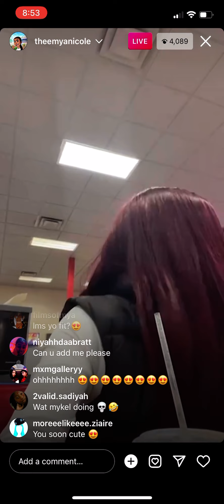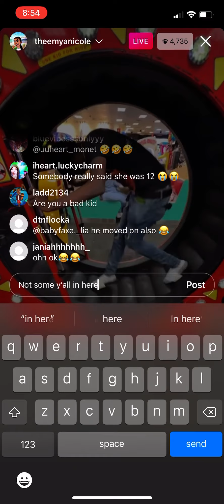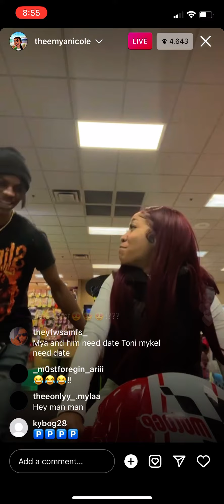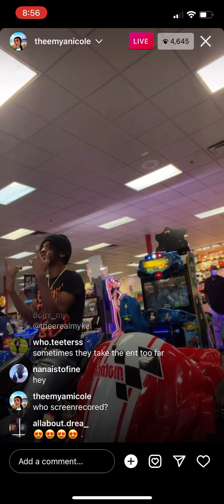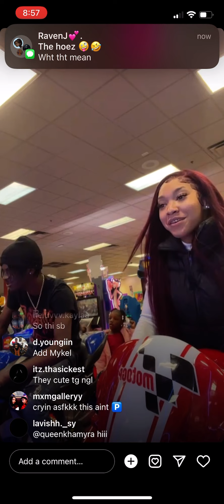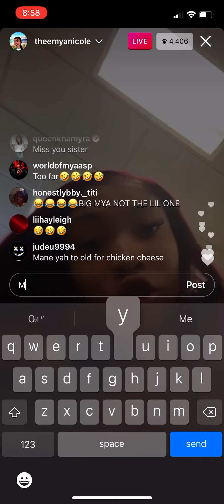Theemyanicole live: Mya Nicole and Manman on a date 😍😍❤️💯*(Could this lead to something)*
Tik-Tok:@davidbest08

Make sure you turn on your post notifications and hit that bell 🔔 so you make sure that be tuned into each video and if you not subscribed hit that subscribe button

As I always say make sure if you don’t have to go out say home 🏠 and stay safe 😷😷and if you do go out practice your 3 W’s(Wash your hands for 20 to 30 minutes, Wear your gloves 🧤, Wait 6-8 ft. From other people love ♥️♥️♥️y’all)

Where I live?: Goldsboro, NC